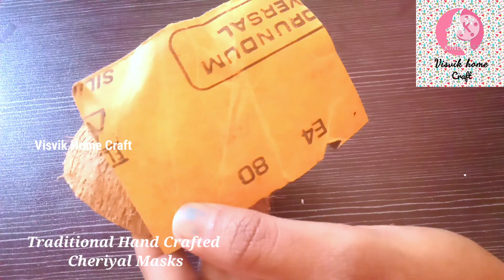Cheriyal Masks making with coconut shell/Cheriyal art Wall hanging/best out waste diy/art and craft